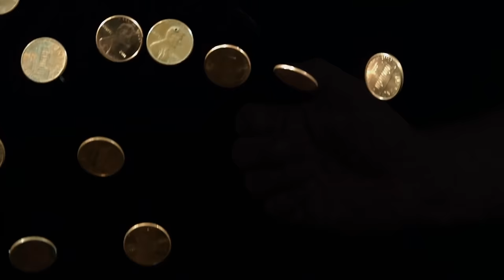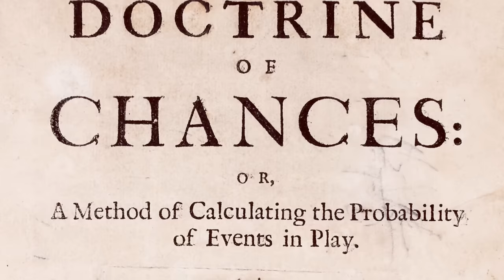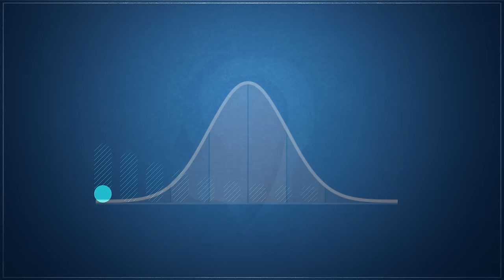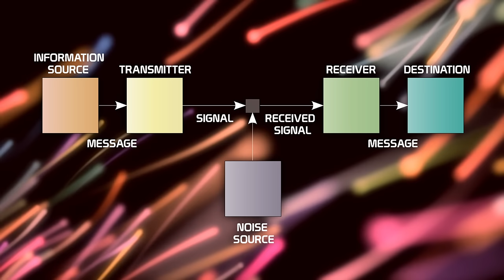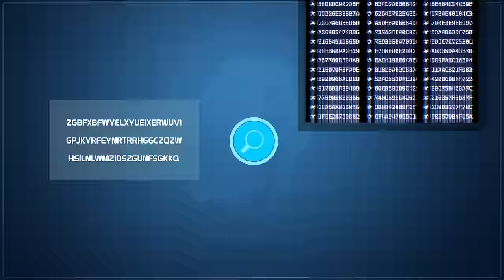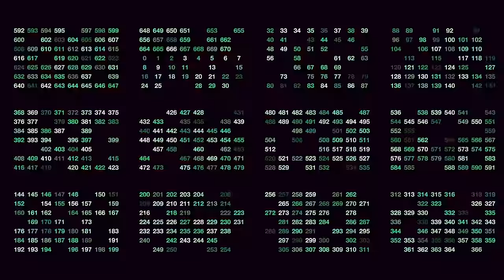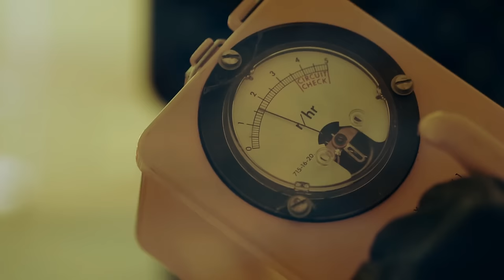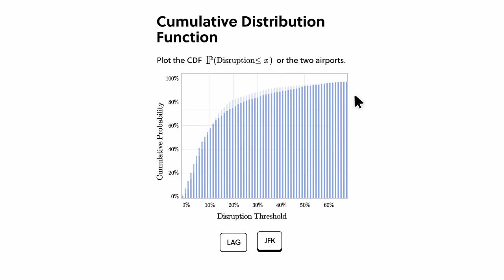The Incredible Story Of Randomness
In this comprehensive exploration of randomness, we delve into its perplexing nature, historical journey, statistical interpretations, and pivotal role in various domains, particularly cryptography. Randomness, an enigmatic concept defying intuition, manifests through seemingly unpredictable sequences like coin flips or digits of pi, yet its true nature is only indirectly inferred through statistical tests.

The historical narrative reveals humanity's earliest encounters with randomness in gaming across ancient civilizations, progressing through Greek philosophy, Roman personification, Christian teachings, and mathematical analysis by Italian scholars and luminaries like Galileo, Pascal, and Fermat. Entropy, introduced in the 19th century, unveiled the limits of predictability, especially in complex systems like celestial mechanics.

Statistical randomness, derived from probability theory, relies on uniform distribution and independence of events in a sample space. However, its limitation lies in perceivable unpredictability, as exemplified by the digits of pi or coin flips, which exhibit statistical randomness yet remain reproducible given precise initial conditions.

Information theory, notably Claude Shannon's work, established entropy as a measure of uncertainty and information content, showcasing randomness as the opposite of predictability in a system. Algorithmic randomness, introduced by von Mises and refined by Kolmogorov, measures randomness through compressibility but faces challenges due to computability. Martin-Löf's work extends this notion by defining randomness based on null sets.

The integration of randomness into computer science led to the emergence of randomized algorithms, divided into Las Vegas and Monte Carlo categories, offering computational advantages. Encryption, crucial in modern communications, relies on randomness for secure key generation, facing challenges due to vulnerabilities in pseudorandom algorithms and hardware random number generators.

The evolution of cryptography, from DES to AES and asymmetric-key algorithms like RSA, emphasizes the critical role of randomness in securing digital communications. While hardware random number generators harness inherent physical unpredictability, they face challenges regarding auditability and potential vulnerabilities.

The future of randomness lies in embedded quantum random number generators, promising heightened security, while encryption algorithms adapt to counter emerging threats posed by quantum computing's properties.

This in-depth exploration captures the historical, theoretical, and practical dimensions of randomness, highlighting its significance in diverse fields and its pivotal role in securing modern communications.